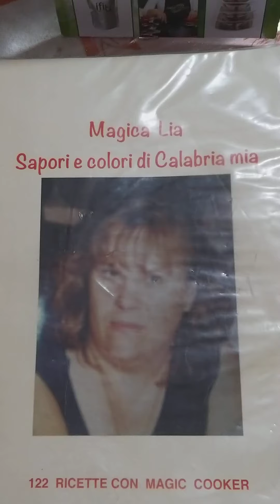Da cucina di casa mia lasagne, polpette e frittata (parte prima)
Cottura con magic cooker